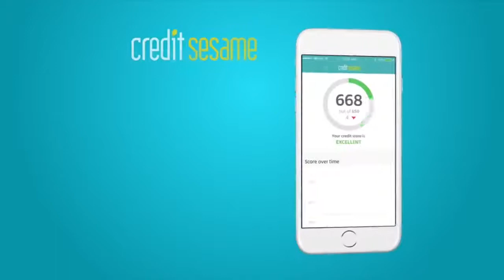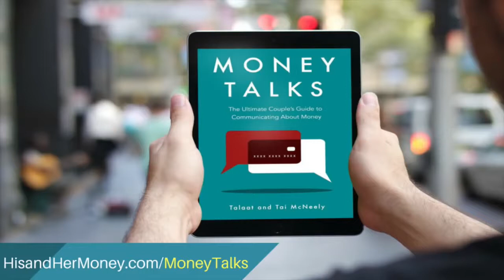HIS AND HER MONEY INTERVIEWS BLACK, MARRIED & DEBT FREE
We sit down and share our story with The His and Her Money Show.